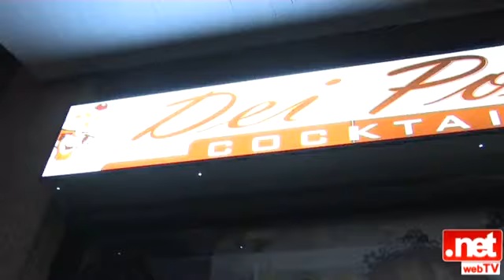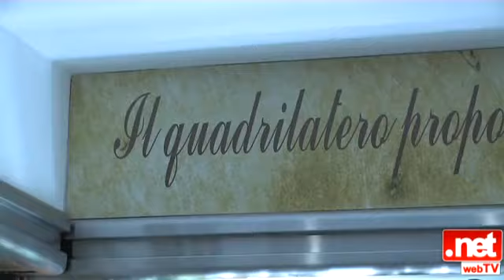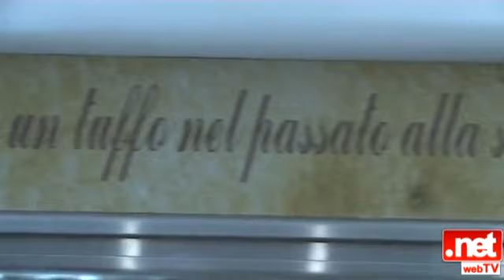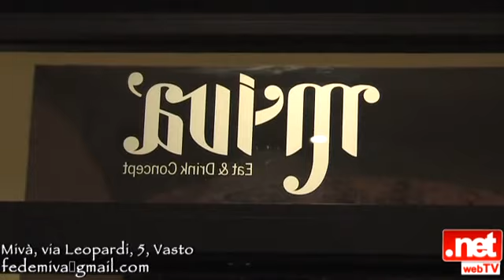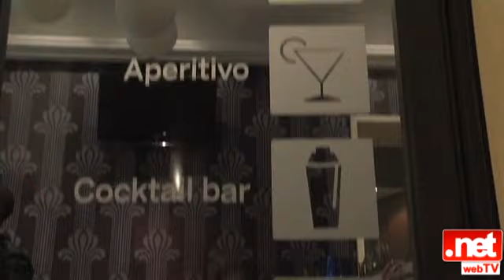.net Nightlife con la festa di San Vitale e il bar Mivà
In questa puntata, la festa del Patrono di San Salvo San Vitale e il bar Mivà a Vasto.

Conduce Antje Palka

Le riprese ed il montaggio sono di Lorenzo Pellicciotta